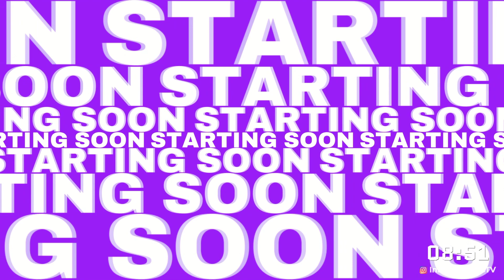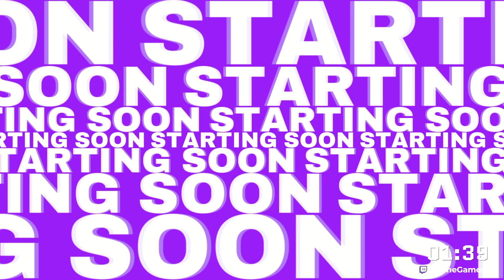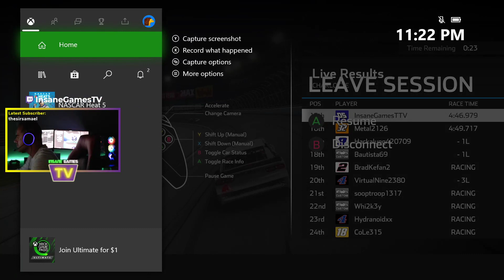Insane Games LATE NIGHT | InsaneGamesTTV Racing LETS GO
DANNYNASCAR is back at it on some NASCAR Heat 5 with the Insane Games TV Crew.